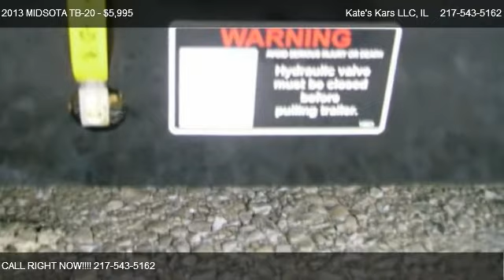2013 MIDSOTA TB-20 20' TILTBED TRAILER - for sale in Arthur, IL 61911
Kate's Kars LLC
1616 STATE HWY 133

in Arthur, IL 61911

Come test dirve this 2013 MIDSOTA TB-20 20' TILTBED TRAILER for sale in Arthur, IL.

2013 Midsota TB-20 Tilt bed trailer including the following standard features:10,000 lb jack,rubrail and stake pockets,bulk head,Acculube 7000 lbs axles with forward self adjusting electric brakes,15400 GVWR,Plug and go wiring,LED lighting with limited lifetime warranty,Pressure Treated Wood decking with cross members 16" on center,this model has 16' tilt with 4' stationary,20' of usable deck.5 year limited frame warranty.Call us today for more details